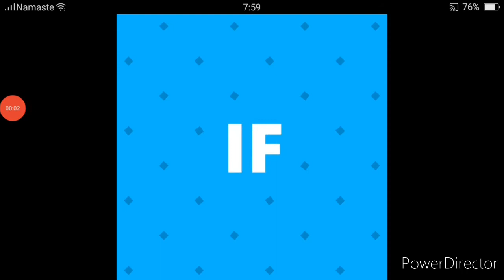How I scored when I was supposed to concede??? In Brawl Stars Funny moments and epic fails video!! #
Hello guys! In this video we are going to show you some funny moments, epic fails and some crazy stuff! This is an extremely funny and entertaining video so you'll laugh a lot!!!
This Is my first "Gaming" video! So pls support me. It took a lot of effort, time and hardwork to pull it off! You guys and some youtubers helped me out alot by sending their clips and videos.
The youtubers that helped me -

And comment which game I should play next!
Let's see if you guys can even come close to that!
Hope you watched the entire video and laughed a lot!
Good bye!